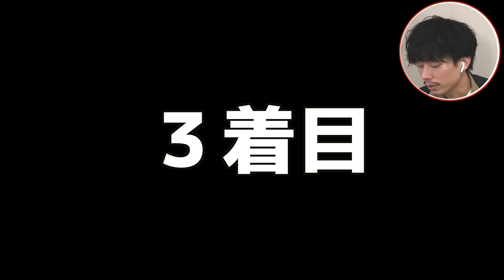【水弾き復活‼︎】どの洗剤が１番オススメ!?６年前のゴアテックスのジャケットを洗濯して綺麗に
【使用洗剤】
👉①のニクワックス

👉②のグランジャーズ

👉③市販の洗剤とスプレー
エマール：
スプレー：

【関連動画】

◆BGM